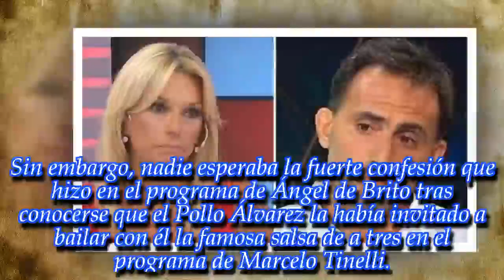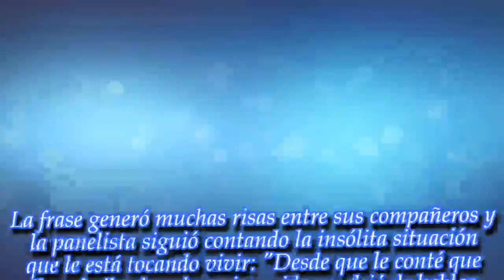¡Diego Latorre acusó a su mujer de algo muy feo y dejó de hablarle!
El matrimonio atravesó un inmenso escándalo mediático el año pasado cuando se vínculo al ex futbolista con Natacha Jaitt pero ahora el 'problema' es de Yanina.